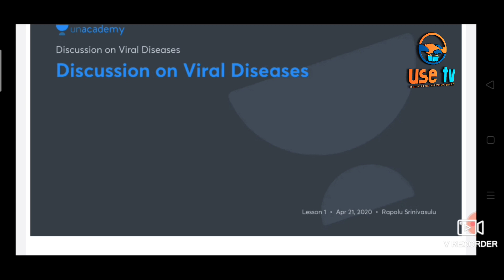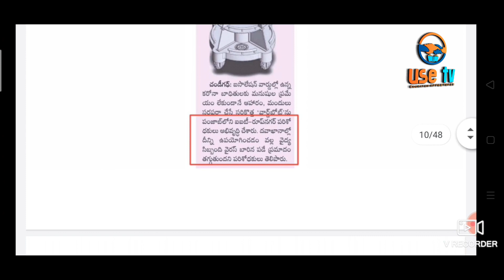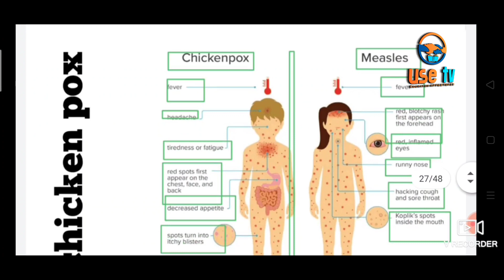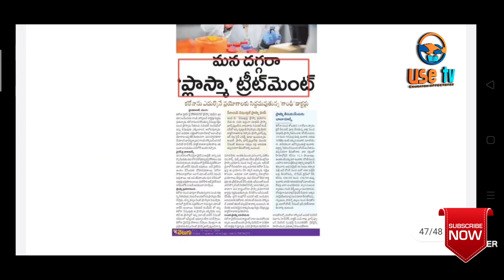Best Online platform for APPSC Group 2//Viral Diseases PDF of Unacademy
download Unacademy App
use Refferal code for 10%discount for APPSC/Tspsc